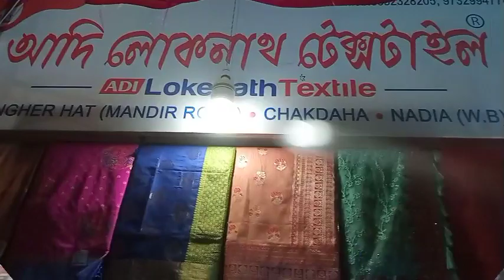Puja special chakdaha singher haat bajar saree collection || চাকদহ সিংয়ের হাট বাজার শাড়ির কালেকশন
Hi my beautiful friend,

chakdaha singher haat bajar tant saree, benarosi saree, handloom saree, silk saree collection, varaitij saree
payel's fashion